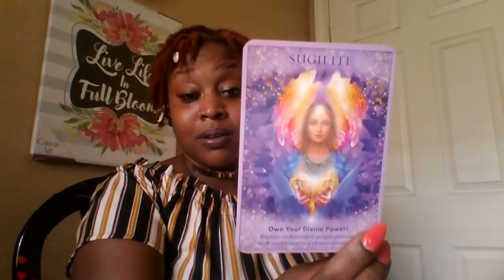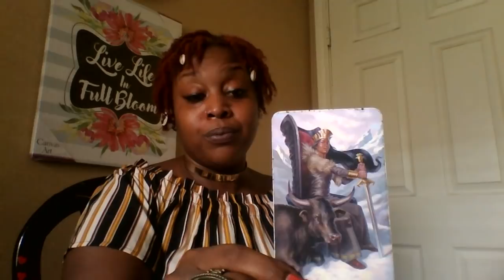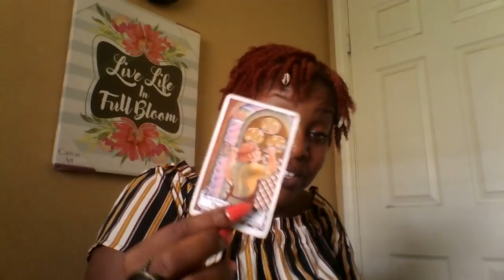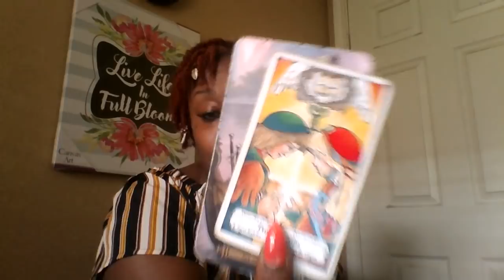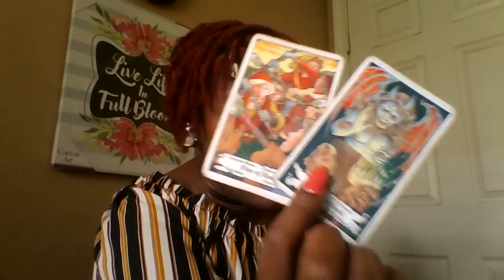Gemini 📢Trust Ya Intuition Boo 👸✨🎓🎁 Mid September 2018